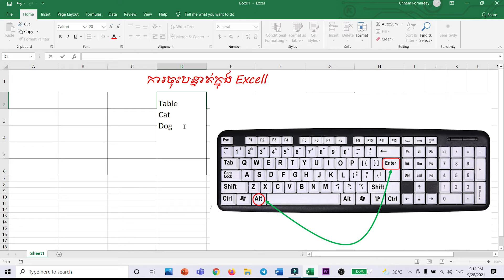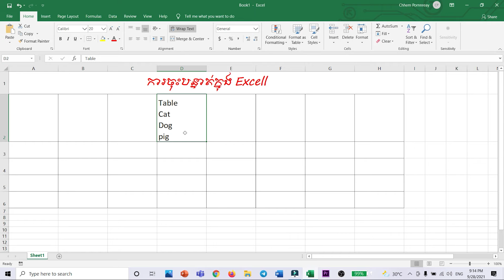Excel Tips - Add Multiple Lines to Text within Cells - Use the Enter key within a cell